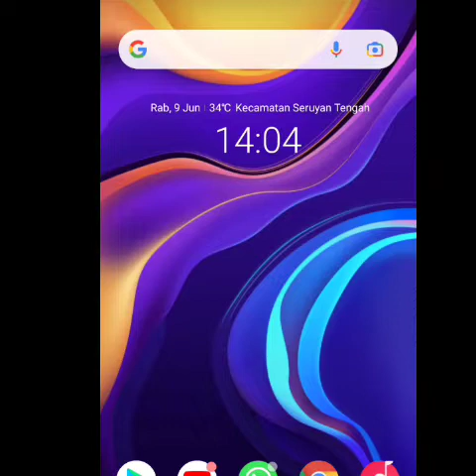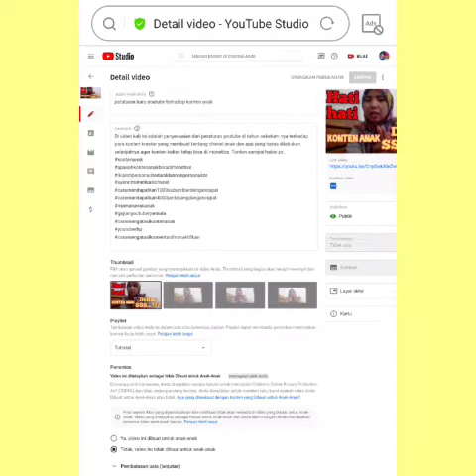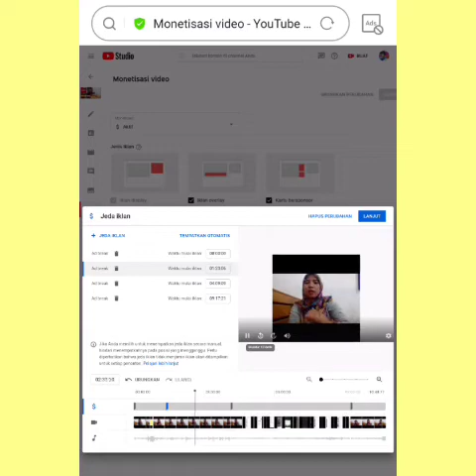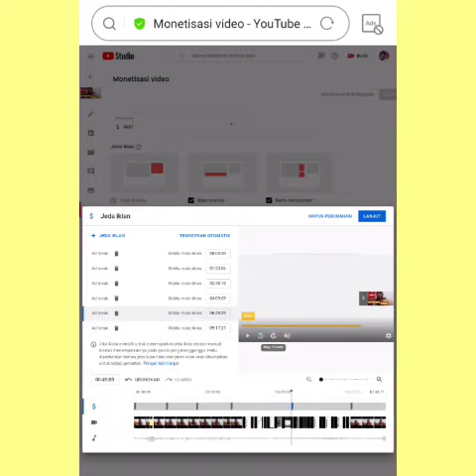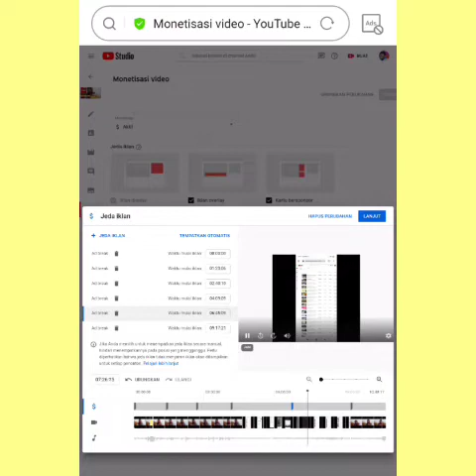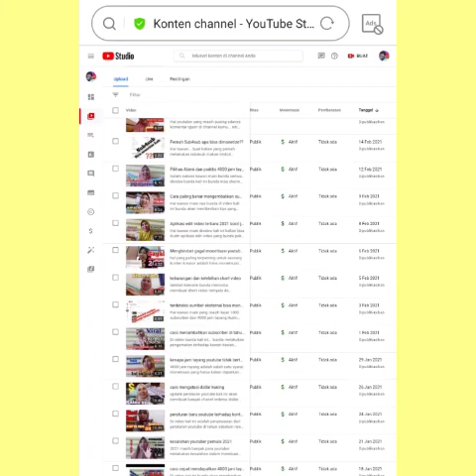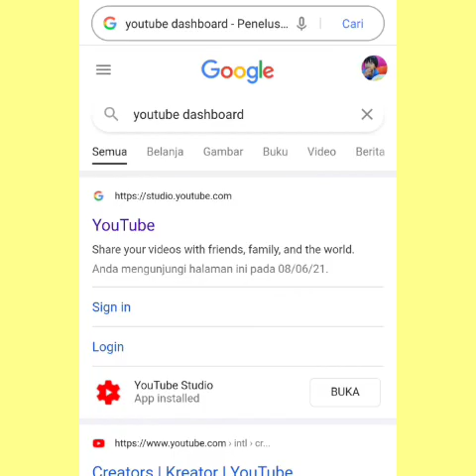Cara pasang iklan Mid Roll terbaru 2021...mudah cuma pakai hp..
Hai kawan main...divideo kali ini bunda akan kasih tips bagaimana supaya konten kamu lebih banyak menghasilkan dollar dengan memasang iklan midroll di video kamu...yang penasaran jangan lupa dipelajari sampai sekesai ya...yuk disimak